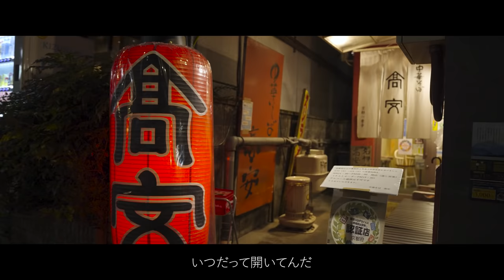【虹色侍ずま】京都の名店で大熱唱！即興歌唱まとめ！全7曲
ショート動画で公開している
即興歌唱のフルバージョンをまとめました！
ショート動画では未公開の曲もありますので、
ぜひ全部聞いて、お気に入りの1曲を見つけてください！

「KANSAIいこいこch」(毎週金曜・土曜17:00配信)は、
YouTuberやインフルエンサーが月替わりで登場し、
関西の魅力を存分にお届けするチャンネルです！

視聴者の皆さんに、
「オモシロイ」×「美味しそう」×「オシャレ」×「行きたい」と
思ってもらえるような動画を配信していきますので、

3月担当は、
即興歌唱で有名の虹色侍 ずまさん！
一乗寺、御所周辺で撮影したグルメ動画やインタビュー、
ずまさんの十八番である即興歌唱動画を公開予定。
一乗寺、御所周辺で大満足の1日を過ごします！

紹介して欲しいスポット・グルメ、
やって欲しい企画・出て欲しいYouTuberさんなど、
どしどしコメントをお待ちしております！

※新型コロナウィルス対策を実施の上、撮影を行っております。

3月担当：虹色侍 ずま